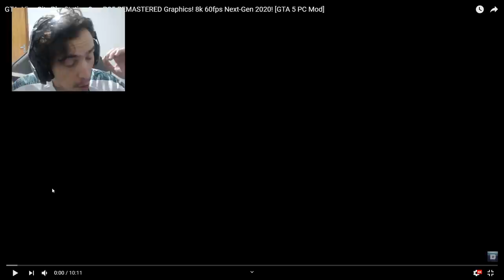GTA VICE CITY 2002 X 2020 REMASTERIZADO! Possivel MAPA GTA 6